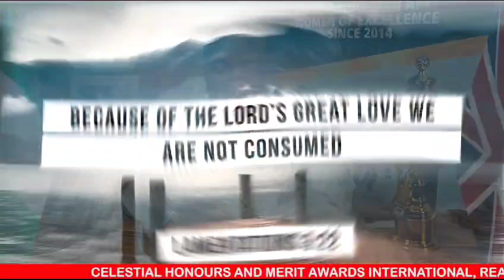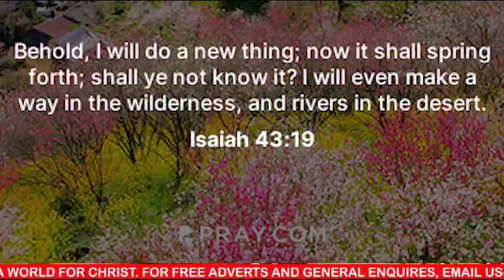NEW YEAR MESSAGE.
Thank you all for your support. I wish you all the best of everything in 2024.